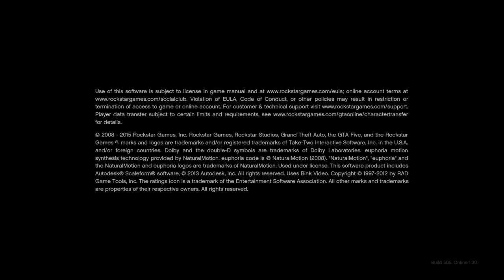Grand Theft Auto V_20151203132943